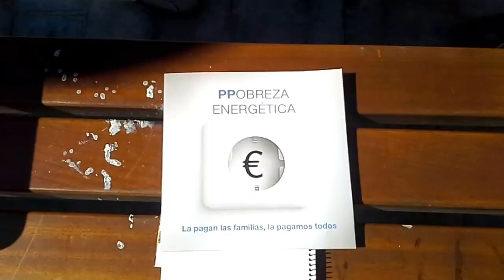CAMPAÑA POBREZA ENERGETICA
Acto del PSOE de Almería